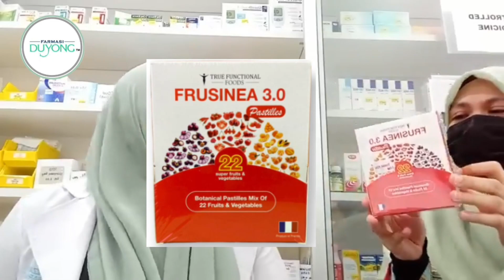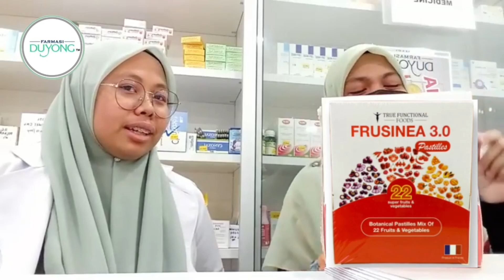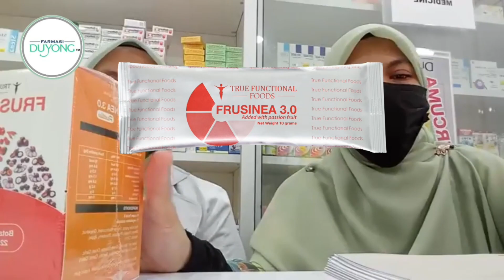Demam, Batuk Dan Selsema Dah Seminggu Tapi Tak Baik-Baik.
Frusinea adalah supplemen berasaskan 11 jenis sayur-sayuran dan 11 jenis buah-buahan. Frusinea mengandungi anti-oksida yang tinggi dan dapat meningkatkan imun sistem.